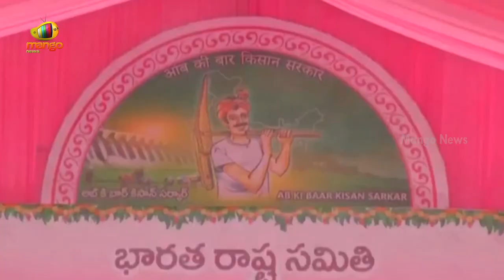CM KCR Huge Craze At BRS Party Public Meeting In Khammam | BRSParty | Mango News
CM KCR Huge Craze At BRS Party Public Meeting In Khammam.